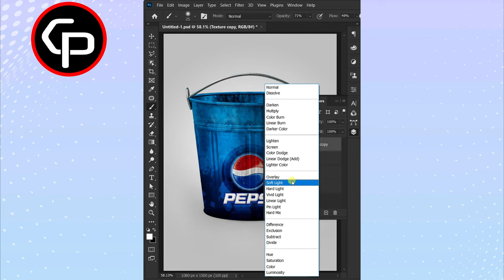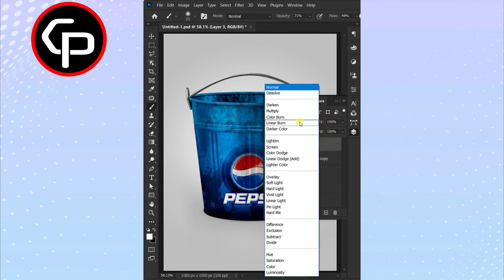Texture mockup in Photoshop